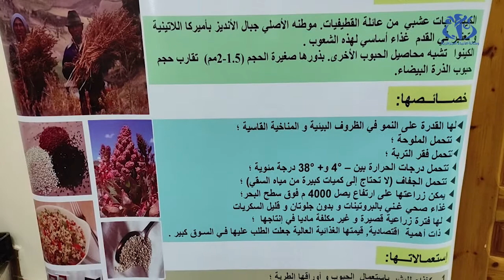الجلفة: دورة تكوينية لترقية زراعة الكينوا بالجزائر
الجلفة (وأج) - هدفت دورة تكوينية بالجلفة إلى ترقية زراعة "الكينوا" بالجزائر، والتي تستدعي إنشاء غراسات نموذجية لدى الفلاحين، وضمان المرافقة الميدانية لهؤلاء لخوض غمار التجربة في هذا المنتوج الذي يعد مكملا للحبوب.